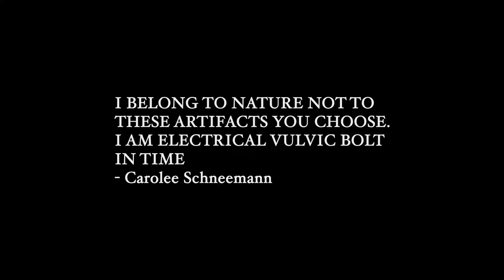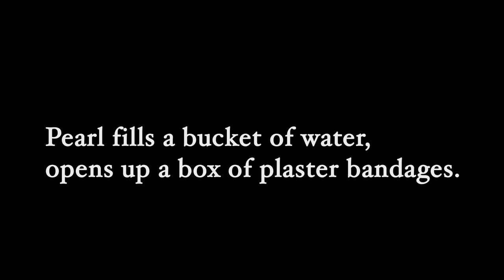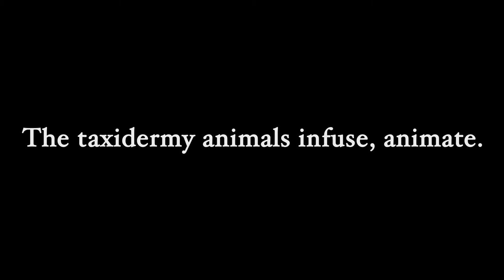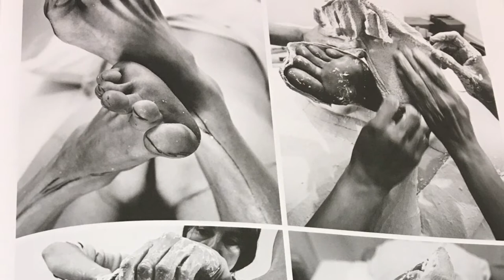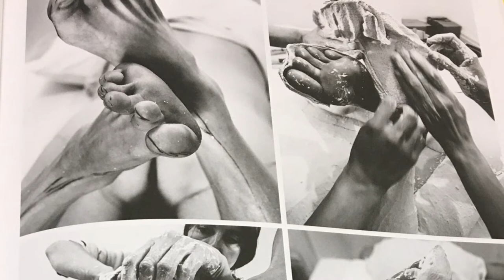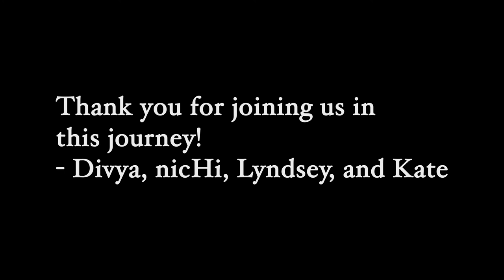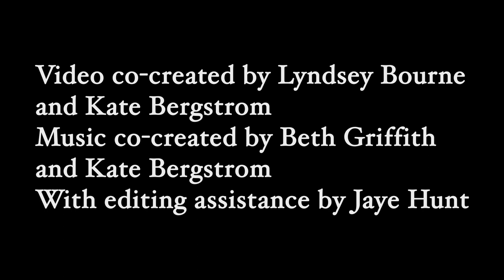Experiments: The Second Body (A Play With Taxidermy)